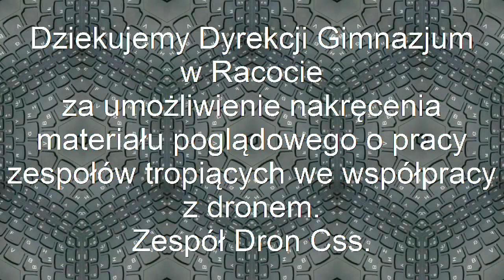Gimnazjum w Racocie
Współpraca drona z patrolem tropiącym.